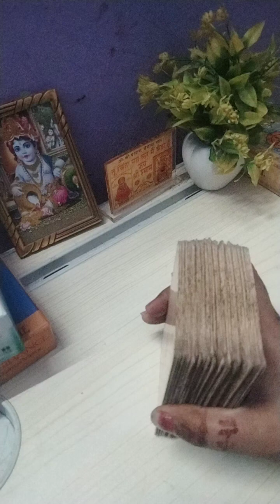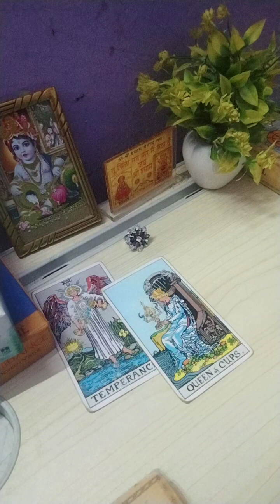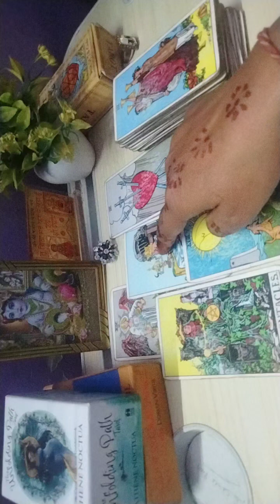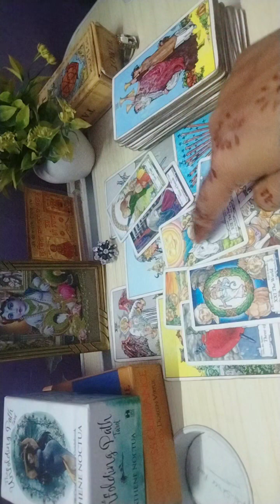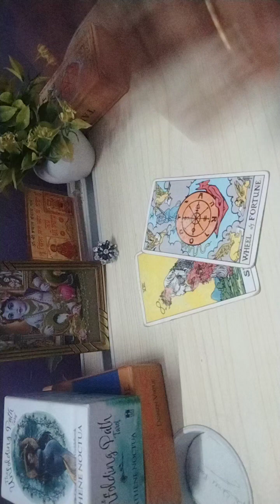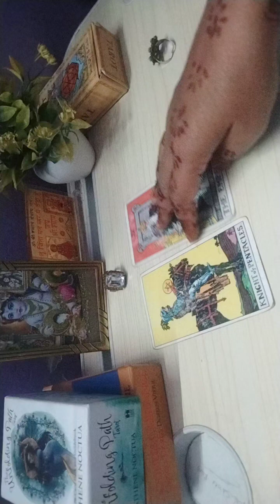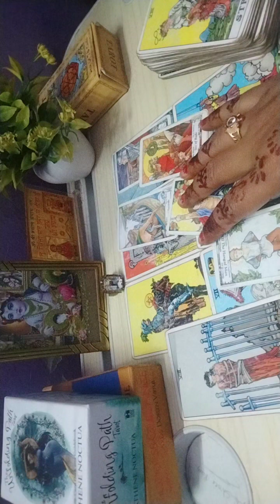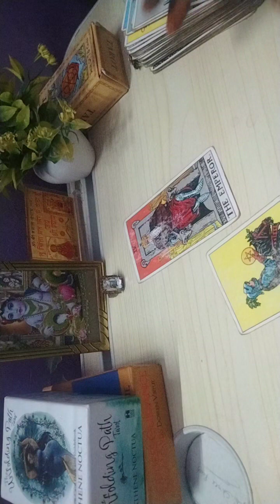November apke life me kya hone wala hai 🪷🌹👉🙆pik card ridinig 🌹